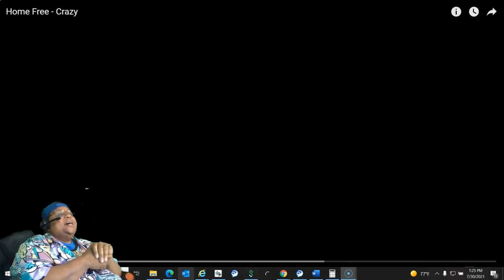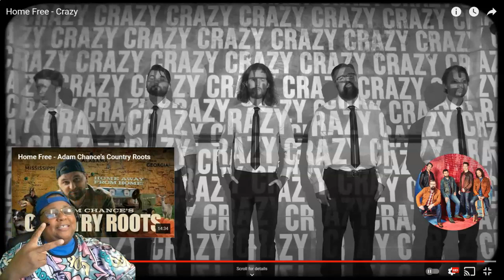HOME FREE - Crazy REACTION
Music Credit
Song                                                                        Crazy
Artist                                                                      HOME FREE
Album
Licensed to Youtube by                                  The Orchard Music